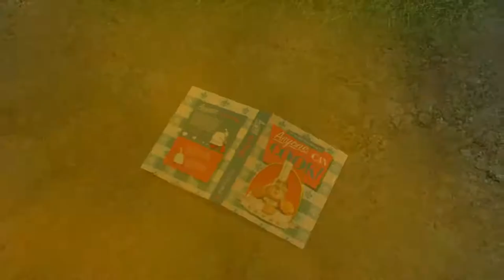HES GOT A DUMP TRUCK!!!! | Ratatouille the Game